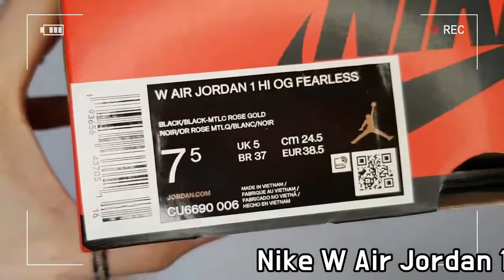Nike W Air Jordan 1 Hi OG Fearless unboxing/Nike Air Jordan 1 Hi OG on feet review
it's AUTHENTIC !